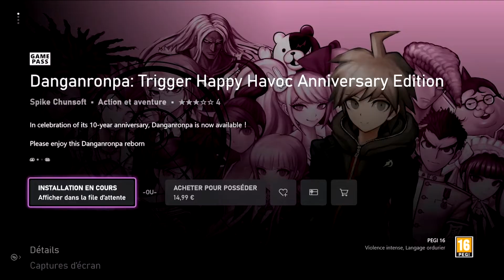Danganronpa: Trigger Happy Havoc Anniversary Edition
il n a pas de sous-titre fr que anglais japon et chine ci vous ne savais ni lire ni comprendre c est langue ne jouer pas. nouveau Dans le xbox game pass sorti le 18/01/22 genre action aventure description du jeu : In celebration of its 10-year anniversary, Danganronpa is now available！

Please enjoy this Danganronpa reborn
with improved gameplay systems and a new gallery feature.

Mock Trial: The nefarious Monokuma serves as judge, jury, and executioner as you engage in deadly wordplay, going back and forth with suspects, dissecting their statements and firing their words back at them to expose their lies!

■ Additional Contents
・Intimacy Gallery
Intimacy Events have been compiled in gallery form!
Replay your favorite characters and events whenever you want, as many times as you want.

・Character Gallery
Allows players to view character sprites and lines in a gallery.
If you ever get the urge to hear that one line, now you can!

・Ultimate Gallery
A gallery full of promotional illustrations and character sheets from the official art book.